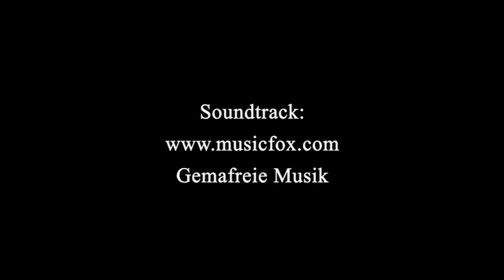Hopeless, hoffnungslos verliebt -- Trailer zum Buch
Am 24. Mai 2019 gibt LaRena Mey ihr Romandebüt.
Dies ist der Trailer zum Buch.
Soundtrack:
Gemafreie Musik

Hopeless – hoffnungslos verliebt
von LaRena Mey
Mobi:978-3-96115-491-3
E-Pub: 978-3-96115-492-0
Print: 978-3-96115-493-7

A.P.P.-Verlag
Inhaber: Peter Neuhäußer
Niederlassung Deutschland
Gemeindegässle 05
89150 Laichingen